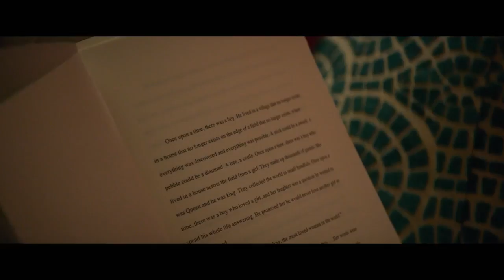La historia del amor ( The History of Love ) - Trailer español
Título: La historia del amor
Título VO: The history of love
Director:  Radu Mihaileanu
Actores: Gemma Arterton, Elliott Gould, Derek Jacobi, Sophie Nélisse